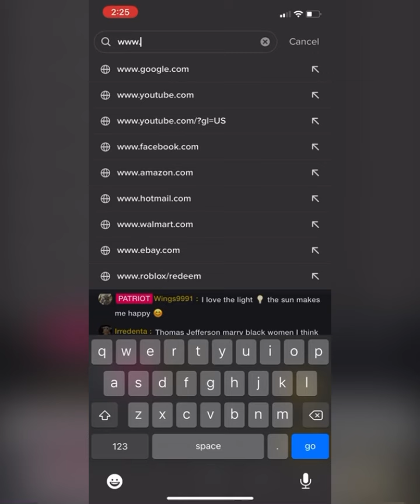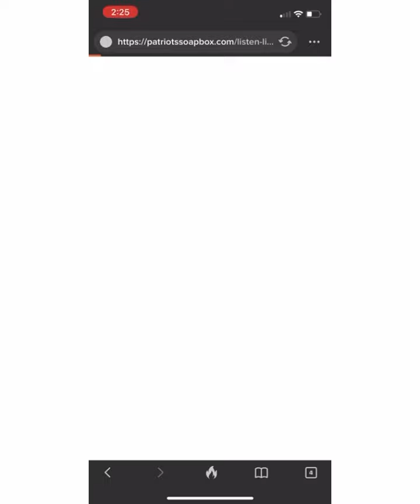My first live stream is tonight on Patriots Soapbox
Tonight is my first live stream on patriots soapbox! I am working with Wright America media which is a growing outlet for patriots and conservatives to spread the truth!